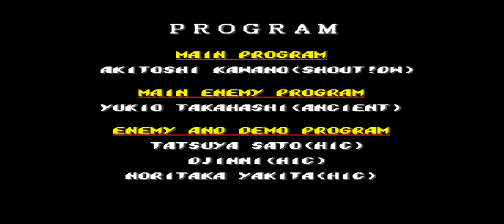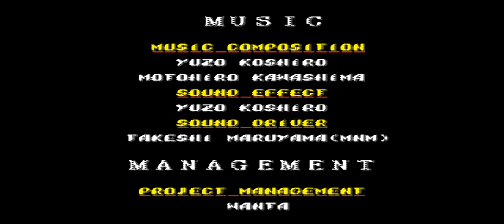GAMEPLAY FGS - Hack Rom - Streets of Rage 2 -- ZERO BOSS-- The King Of Fighters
Eaí, gamerzada! Trazendo mais uma gameplay de uma hack rom do jogo Streets of Rage 2, jogando no modo hardest, com o personagem ZERO da franquia The King Of Fighters.
E é claro, como sempre, logo abaixo tem os links para download dessa rom maravilhosa, e emuladores para PC/Windows e Android.

E N G L I S H :

Hey gamerz! Bringing one more playthrough of a hack rom of the game Streets of Rage 3, playing in the hardest mode, with the character ZERO of the franchise The King Of Fighters.
And of course, as always, just below you have the download links of this wonderful rom, and emulators for PC / Windows and Android.